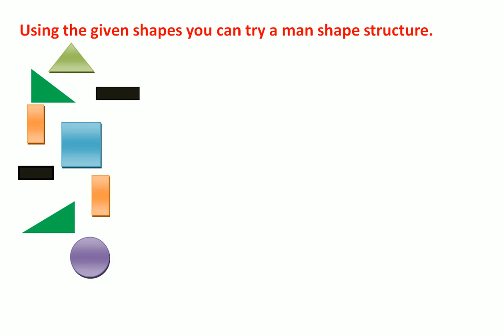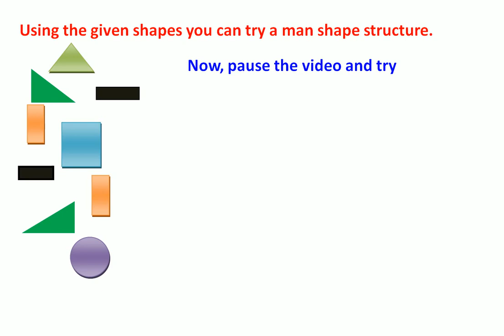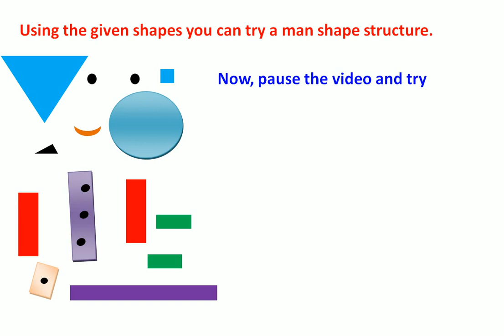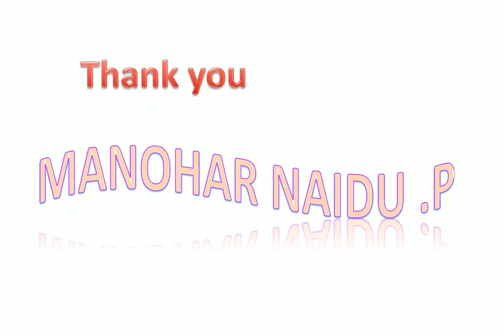Pictures with Maths shapes Part -1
In this video how to make a man shape pictures  using the Mathematical shapes. a simple way to show three examples.